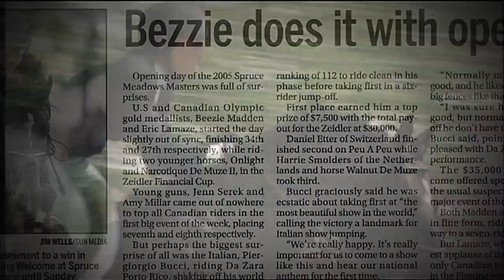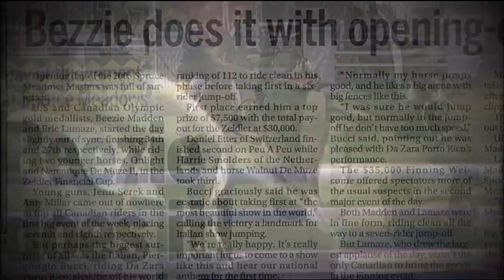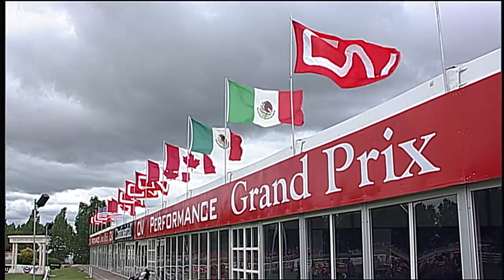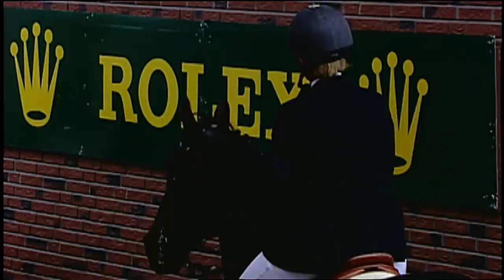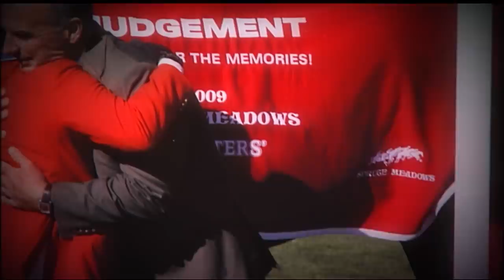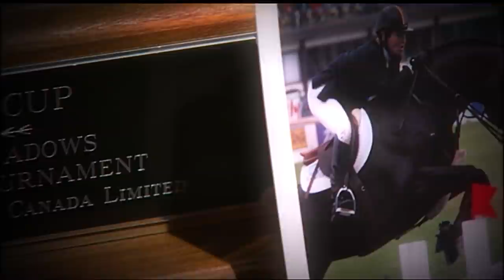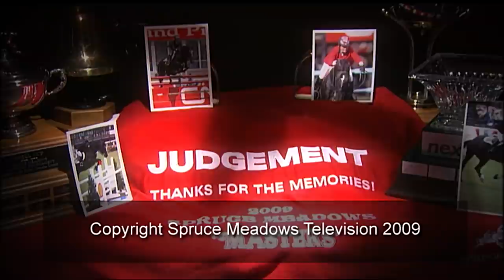SM Presents: The Story of Judgement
Despite not coming to John Madden Sales until he was 9 years old, Beezie Madden’s (USA) black stallion Judgement, would become one of the most well-known four-legged competitors at Spruce Meadows. He had all the power and all the scope to become one of the best, but would have to overcome his fear of water in order to get there. After some dedicated work by Beezie and John Madden, Judgement would prove to not only jump water, but jump and win a multiple competition at Spruce Meadows and worldwide. Sit back and enjoy, The Story of Judgement.